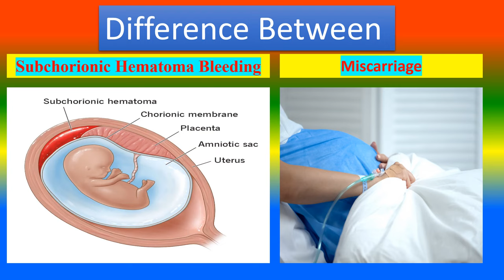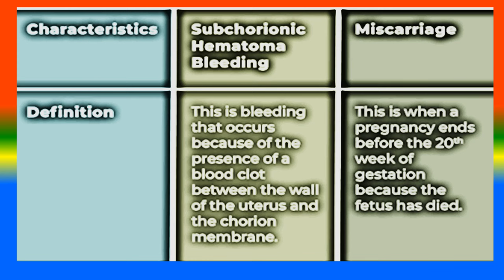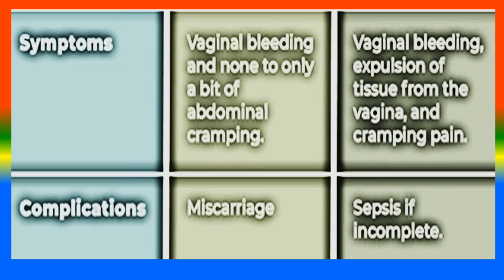Distinction between Subchorionic Hematoma Bleeding and Miscarriage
what is  Subchorionic Hematoma Bleeding  ?,
what is Miscarriage? ,
what are the  Difference Between    Subchorionic Hematoma Bleeding  and  Miscarriage ?